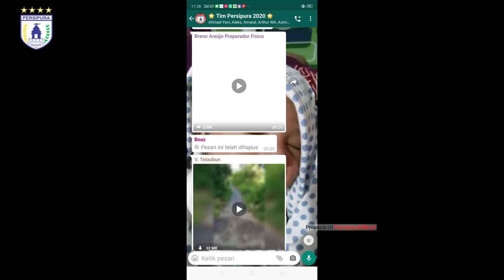Ko Tanya Sa Jawab Bersama Jacksen F Thiago